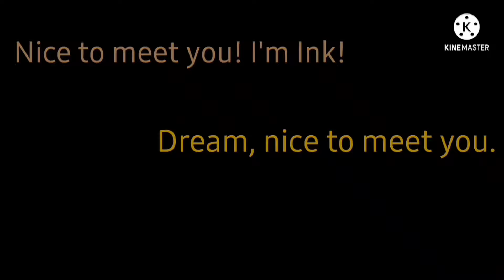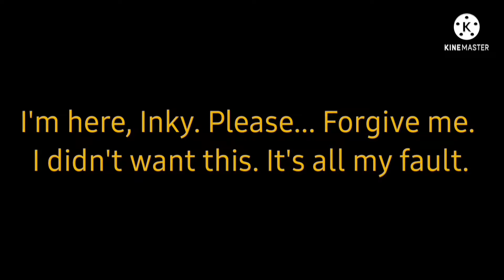Sans AUs react ||Multiverse madness pt. 1 || TW: Some flashing lights, swears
(Past) Rewrite! Multiverse:
Bird song - Florence and the Machine

Roaring 20's! Multiverse:
Roaring 20's - cover by Scott Bradlee's postmodern Jukebox

Horror! Verse:
Hungry for another one - J. T.

Humanverse! Multiverse:
We are one - Pitbull

Flipped-Script! Multiverse:
Villain - Stella Jang [Cover by Justine M.]
We want out - DaGames

Broken Balance! Multiverse:
Putting a spin on Hey There Delilah - Egg
Epoch - Savlonic